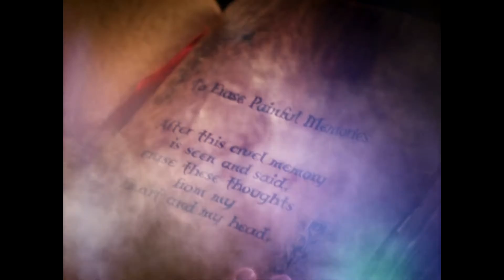Charmed | Long Opening "Kill Billie: Vol. 1" [Chandelier]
Charmed Opening Credits 8x06 "Kill Billie: Vol. 1"
Song: Chandelier by Sia
Effects & Clips by me.

© Created by TheDarkLighter/TheFoxVidz.
2014

thanks to Глеб Царьков for the song.